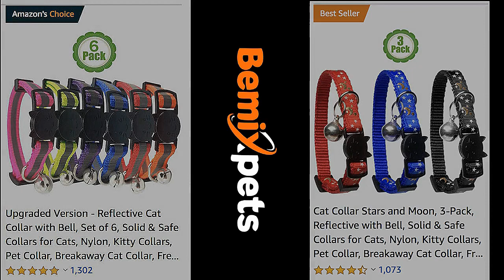10 Foods To Never Feed Your Cat And Why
The stomach and digestive tract of a cat are obviously not the same as those of humans. As a result, the foods cannot be the same. To be safe, only give your cat foods that have been recommended by the manufacturer. The vet for your Maine coon can advise you on the best sort, whether soft or crunchy. Let's take a look at some of the foods that your cat cannot consume and why.